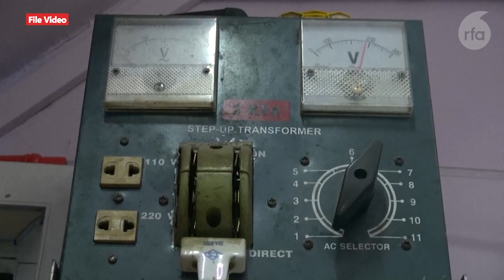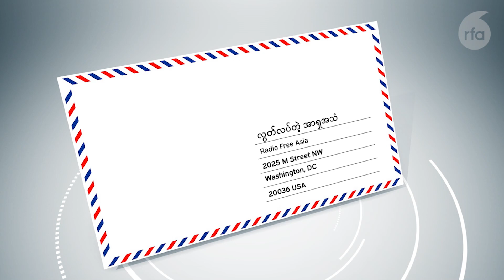RFA ပေးစာ ပြန်စာ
■ ဒီတစ်ပတ်မှာ... ရခိုင်ပြည်နယ် မာန်အောင်ကျွန်းမှာ မူးယစ်ဆေးဝါး ရောင်းဝယ်သုံးစွဲနေတာတွေ ပိုများလာတဲ့အကြောင်း ဒေသခံတစ်ဦးရဲ့ ရင်ဖွင့်စာ၊ ရှမ်းပြည်နယ် မိုင်းရယ်မြို့က လျှပ်စစ်မီးအခက်အခဲအကြောင်း ပြောပြလာတဲ့စာနဲ့ လက်ပံတန်းမြို့နယ်က ပေးစာ အပါအဝင် RFA ကို ပေးပို့လာတဲ့စာတွေကို မဂျူလိုင်မျိုး ကောက်နုတ်တင်ပြထားပါတယ်။